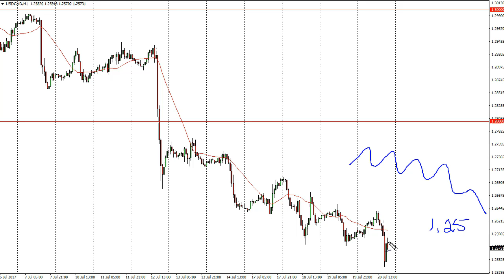USD/CAD Technical Analysis for July 21, 2017 by FXEmpire.com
The US dollar fell below the 1.26 level after initially tried to rally on Thursday. For the full article go - USD/CAD Forecast July 21, 2017, Technical Analysis.Find more information about Forex and Commodities News Technical Analysis Fundamental Analysis and Brokers on FX Empire